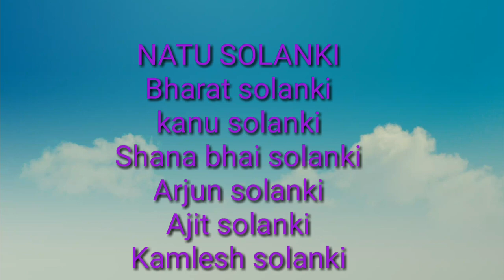ડોનની બહેન સાથે પ્રેમ (DON ni bahen sathe prem ) GUJJU DARBAR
ડોનની બહેન સાથે પ્રેમ.
Action Short film.

Actor :NATU SOLANKI,Bharat solanki, sanabhai solanki, kanu solanki, Arjun solanki, Ajit solanki, kamlesh solanki.

STORY BY : Natu solanki
Edting :Natu solanki
Director - producer :Natu solanki

Shoot :
Natu solanki, Bharat, Arjun, kanu, Dipak

GUJJU DARBAR